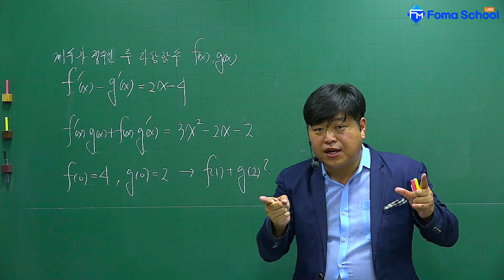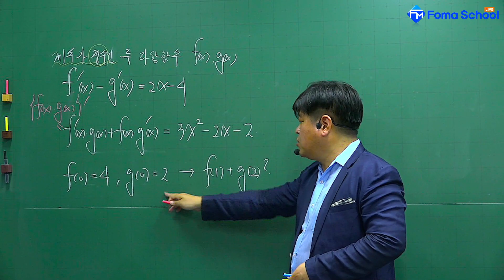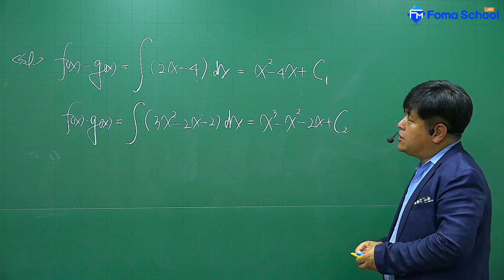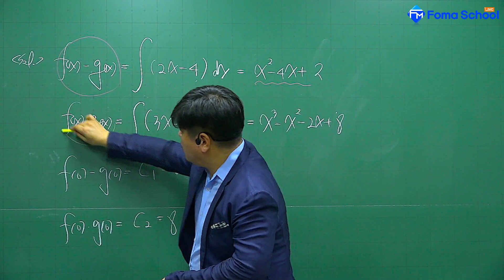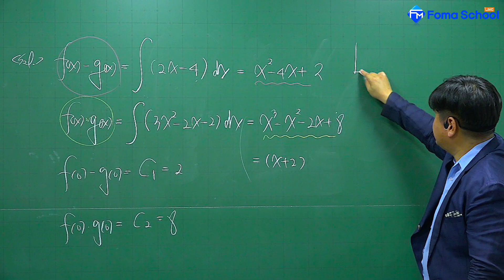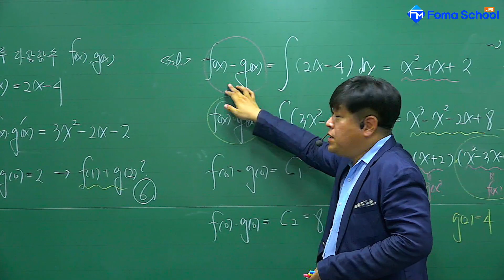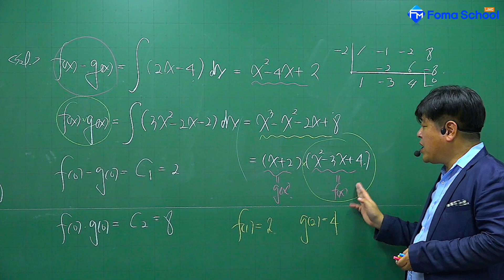[개정 쎈 수학2 07 부정적분] B06 786